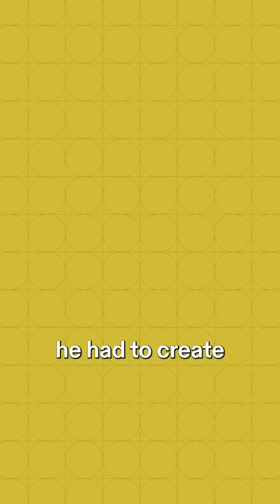How did the video game industry start?